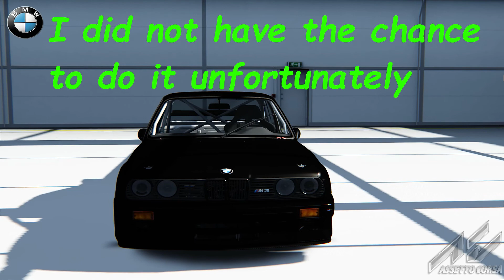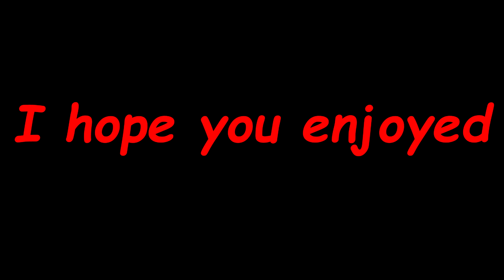ASSETO CORSA-Dream Come True in Transfagarasan "BMW M3 E30"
É um sonho que tenho desde muito novo ter um BMW M3 E30 nunca cheguei a concretizar "andei perto" enquanto não o conseguir concretizar tenho que me contentar no mundo virtual e escolhi a pista de  Transfagarasan na Roménia porque é uma das mais belas estradas do mundo apreciem o passeio e a musica espero que gostem BOM ANO NOVO para todos :-)